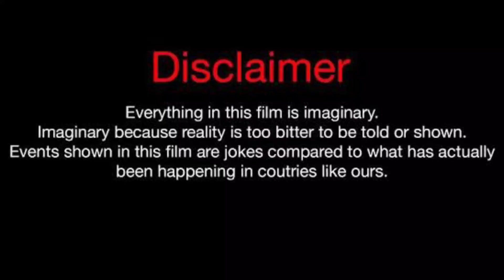Wyatt Bennett Vs Lexi Rivera Vs Kinigra Deon Lifestyle Comparison 2023